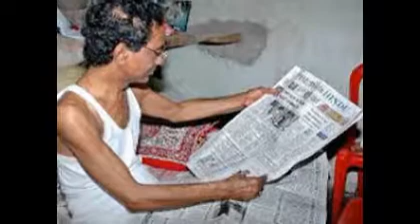CM KCR ,Kalvakuntla Chandrashekhar Rao birthday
Kalvakuntla Chandrashekhar Rao
Kalvakuntla Chandrashekhar Rao (born 17 February 1954), better known and abbreviated as KCR,[1][2][3][4] is the first and the current Chief Minister of the Indian state of Telangana. He is the president of the Telangana Rashtra Samithi, a regional party in India.[5] He is a Member of the Legislative Assembly (Telangana) from the Gajwel constituency of Medak District in Telangana. Previously, he served as the Member of the Legislative Assembly (Andhra Pradesh) from Siddipet and also as the Member of Parliament from Mahbubnagar, Karimnagar and Medak. He took oath as the first Chief Minister of the new state of Telangana on 2 June 2014.[6]